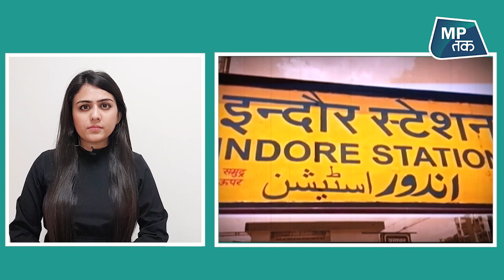अब दस साल से कम उम्र के बच्चों को संक्रमित कर रहा है कोरोना ! | MPTAK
मध्य प्रदेश के इंदौर में कोरोना के नये स्ट्रेन ने दस्तकर दे दी है... जिसके बाद मिनी मुम्बई कहे जाने वाले इंदौर में कोरोना के संक्रमण के फैलाव का खतरा बढ़ गया है...  यूके वेरिएंट के आने से बच्चो में संक्रमण का खतरा बढ़ा है...